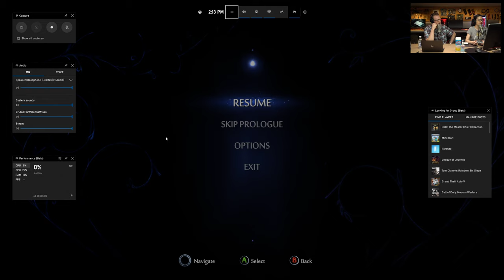Streaming Ori and the Will of the Wisps on PC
Join Alaina Yee and Adam Patrick Murray as they play the first moments of Ori and the Will of the Wisps on PC. Ori and the Blind Forest is one of Alaina's favorite games of all time and she's excited to try out the sequel!

Gaming on a HP Omen Obelisk equipped with an Intel Core i9-9900k and Nvidia GeForce RTX 2080 Ti.